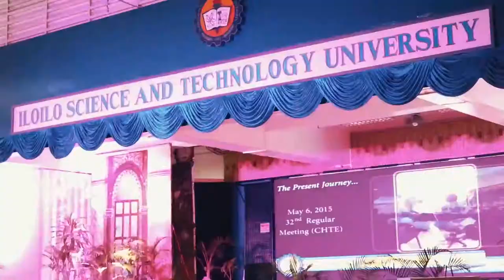Mr and Miss ISAT U 2019 Highlights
Iloilo Science and Technology University
Music | Mako - Breathe (Felix Palmqvist & Two High Remix) [Ultra Music]
Videographers |
John Eliakim Azor Custodio,
Anthony Jude Entrina &
Sherwin Vonn Feranco
Video Editor |
Anthony Jude Entrina